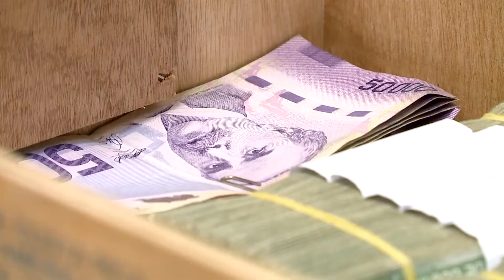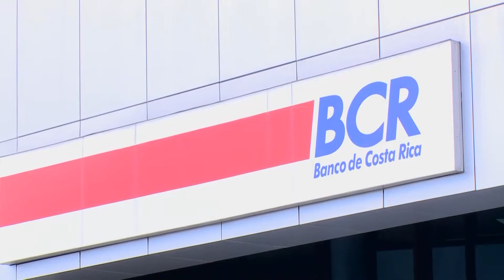ACOGEN TEXTO SUSTITUTIVO A PROYECTO QUE FOMENTA PRÉSTAMOS EN MONEDA NACIONAL A MIPYMES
Con el objetivo de apoyar a las pequeñas y medianas empresas del país y reactivar la economía la Comisión de Asuntos Económicos estudia el proyecto de ley 22494.